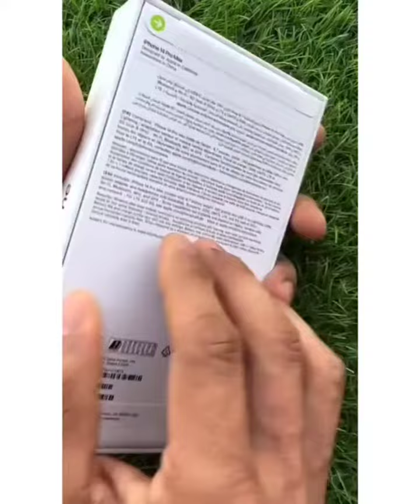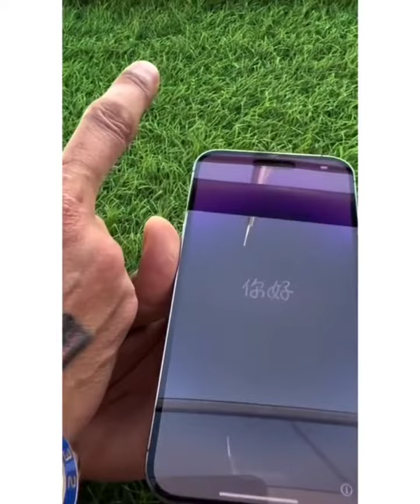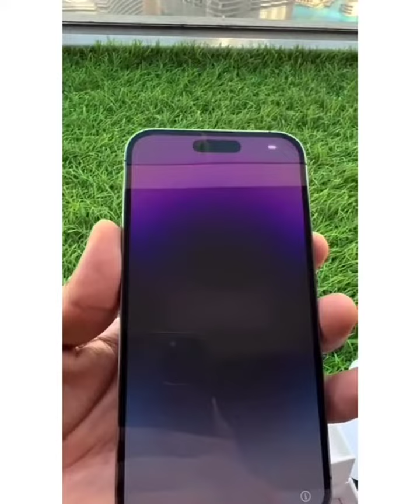Unboxing iPhone 14 pro Max